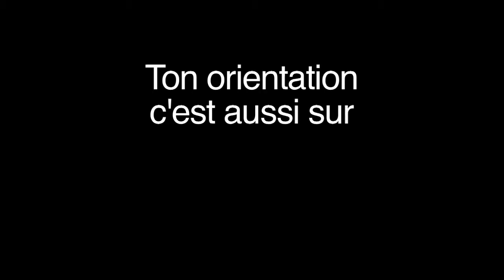ORIACTION admission post bac